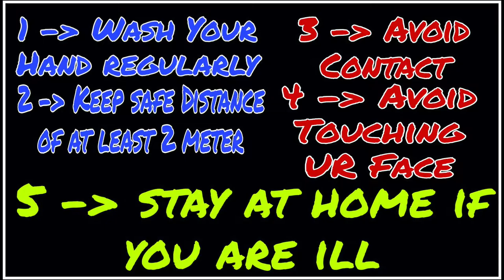Nisarg Udyan || Hidden Place Of Navi Mumbai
Must watch video for detail view of nisarg udyan..